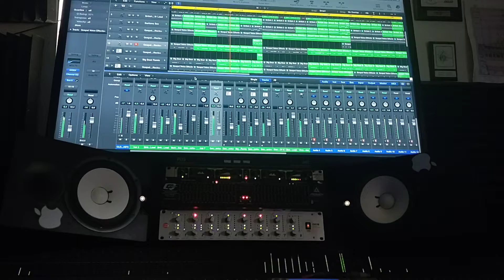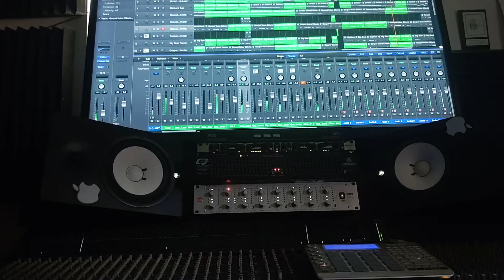Sean Liddy (Music Mix) Whatever. Ketia Frasilus